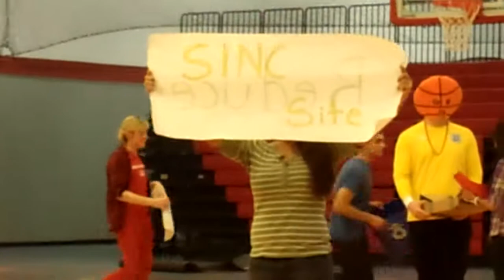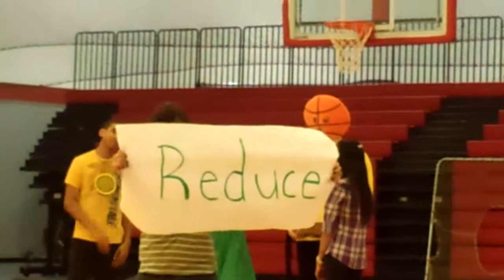ERQ's Spirit Night Skit 2013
This is my quad's (Eleanor Roosevelt Quad) skit from Spirit Night 2013
The theme of their skit was about recycling, hence the RA who is dressed as a cross between Captain Planed and our mascot Wolfie!
2-21-13